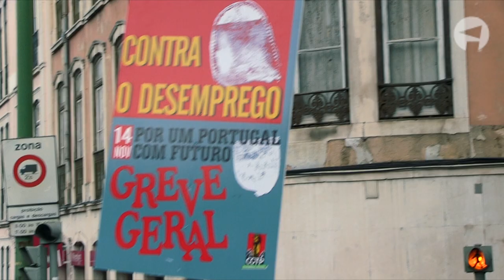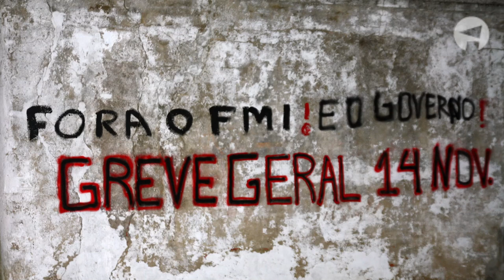Generalstreik in Lissabon, 14. November 2012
Am 14. November legte ein Generalstreik in Italien, Portugal, Spanien und Griechenland aus Protest gegen die aktuelle Krisenpolitik das öffentliche Leben in den betroffenen Ländern teilweise lahm. LINKE-Vorstandsmitglied Dominic Heilig war in Lissabon dabei.